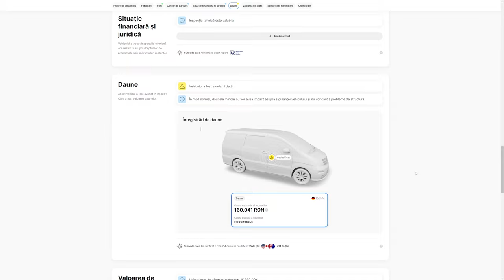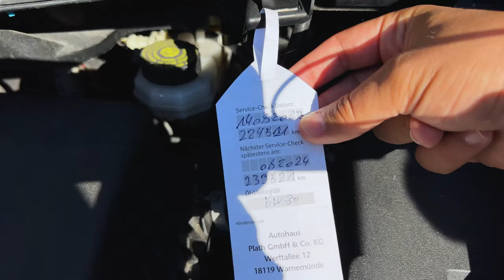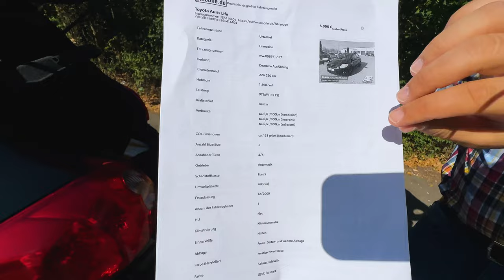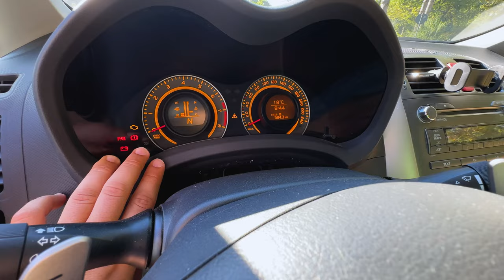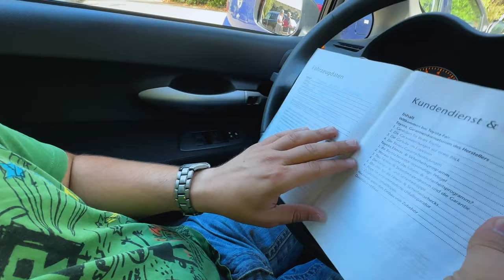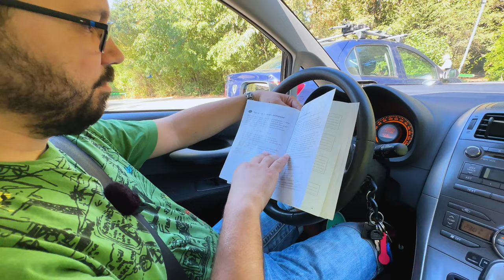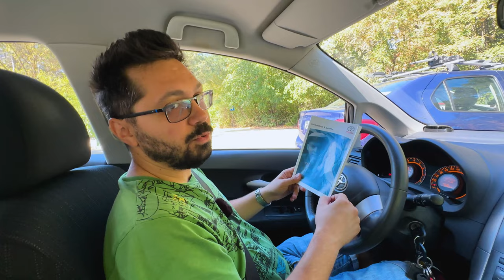Ce mașină am luat din GERMANIA? Am luat ȚEAPĂ cu @DCLeulescu ? TOYOTA AURIS AUTOMATĂ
2. Fă o comandă de piese auto de la Piese Auto Moreni!
3. Când comanzi MENȚIONEAZĂ că te înscrii la CONCURSUL MAȘINI CU LUCI POPA!